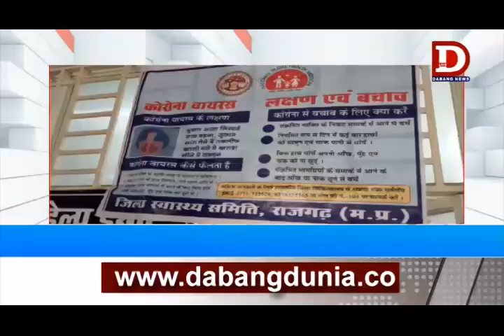RAJGAD कोरोना से जिले में अर्लट घोषित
राजगढ़ जिले में कोरोना वायरस के संक्रमण को देखते हुए जिले में अर्लट घोषित किया गया है। स्वास्थ्य विभाग द्वारा लगातार इसकी मोनिटिरिंग की जा रही है। साथ ही सिविल अस्पताल ब्यावरा में दो बिस्तर का एक आईसोलेशन वार्ड बनाया गया है। इसमें 3 डॉक्टरों सहित 16 लोगों की टीम नियुक्त की गई है। इस टीम के अधिकारी एवं कर्मचारी को अपना मोबाइल स्वीच ऑफ नहीं रखनें के साथ ही किसी भी प्रकार के अवकाश की मांग नहीं करने के आदेश जारी किए है।